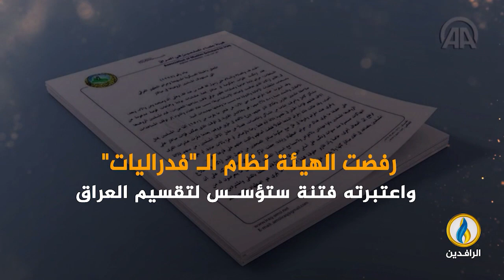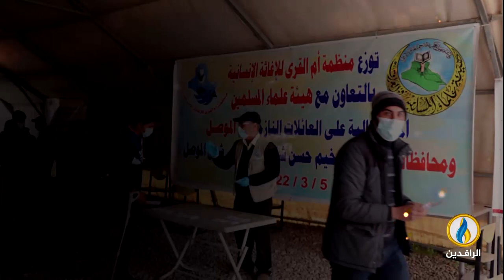انفوجرافيك | هيئة علماء المسلمين في العراق.. واحد وعشرون عامًا من الثبات وما بدلت رغم الترهيب